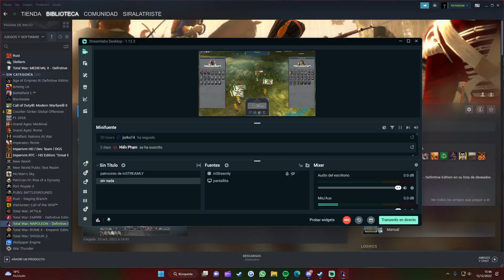Napoleón TW España 47 - Cómo acabar por mar contra Rusia en 5 minutos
Repuestas las unidades que lucharon en Turín, ahora sí que marchamos sobre Suiza. Breslau sigue bajo asedio y se contabilizan más de 6000 unidades en las inmediaciones. En cuanto al mar, quedan unas embarcaciones de guerra rusas que amenazan con quedarse con ese lejano mar del Báltico. No puedo permitir barcos enemigos con todo el tinglado que tengo montado en el mar de barcos mercantes haciendo rutas comerciales. Y más si a día de hoy sigo construyendo más y más, en vez de dedicar el dinero en edificios u otros menesteres.

Contexto histórico de la campaña:
Año 1805. Europa está atemorizada por la fuerza de Francia, que tras el estallido de la Revolución Francesa ha reunido muchas fuerzas, todas bajo el mando de un mismo hombre, Napoleón Bonaparte. La capital gala se vuelve el centro del mundo en cuanto a saber y conocimiento, así como del resurgimiento de nuevas ideas que cambiarán el curso de la historia y que perviven entre nosotros hasta el fin de los días.

Estaremos maniobrando la España de aquel año antes de que la batalla de Trafalgar fuera a dar suceso... En nuestras manos está cambiar la historia y volver a formar una nación poderosa en el Mediterráneo o ser nación títere del expansionismo francés o la marina de la Royal Navy inglesa. Facciones del este no quedarán relegadas en un segundo plano, pues Rusia, Austria y Prusia no darán su brazo a torcer y un olvidado Imperio Otomano puede resurgir de las cenizas.

Todo un desafío lleno de riesgos que llevaba tiempo deseando correr. (MODO MUY DIFÍCIL TANTO EN CAMPAÑA COMO EN DIFICULTAD DE LA IA EN BATALLAS)

napoleon total war battle Napoleon total war españa